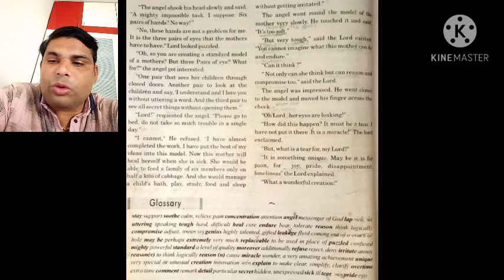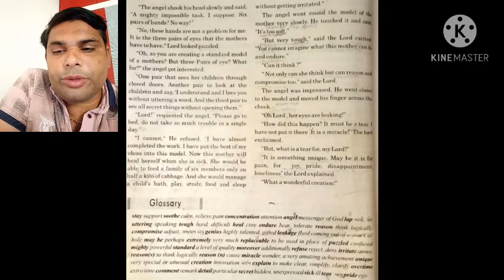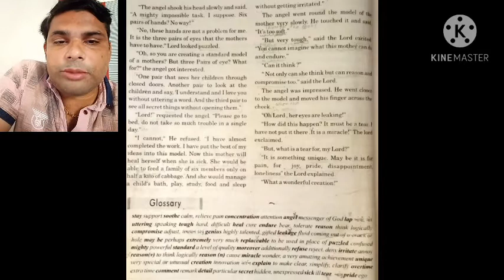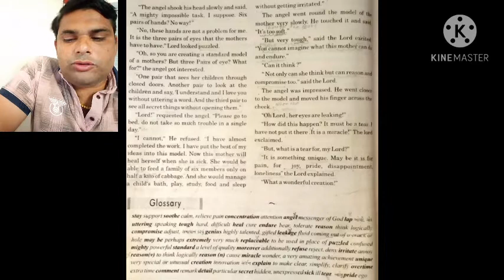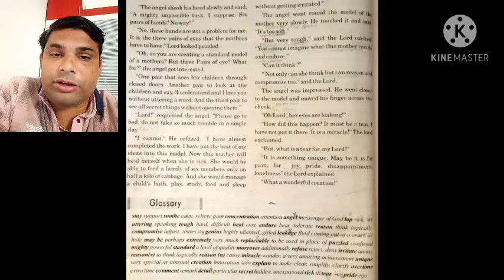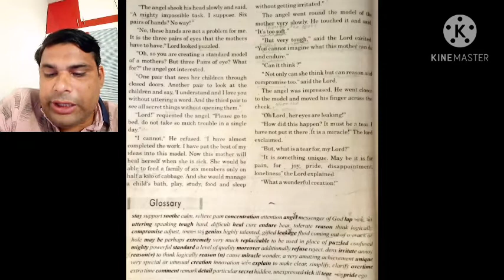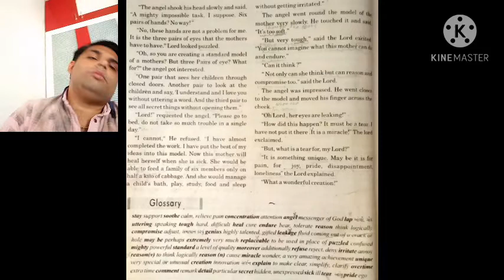lecture 81 unit 4